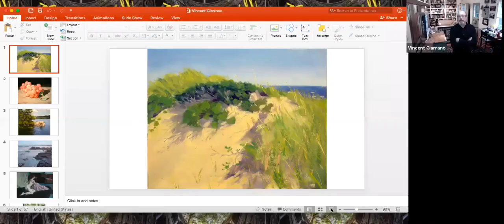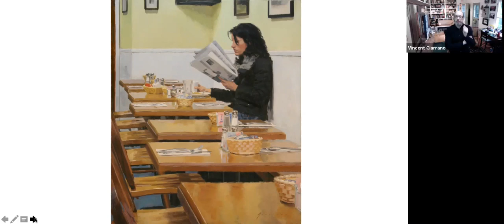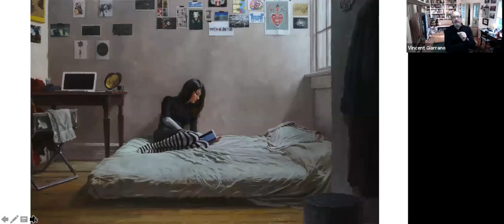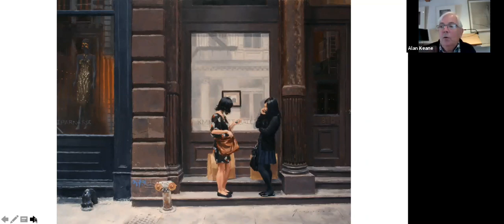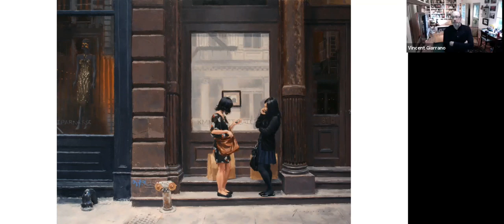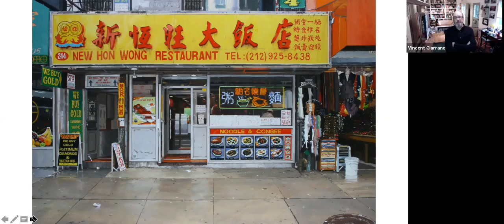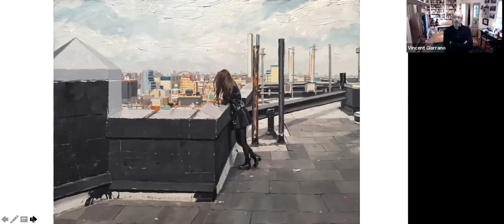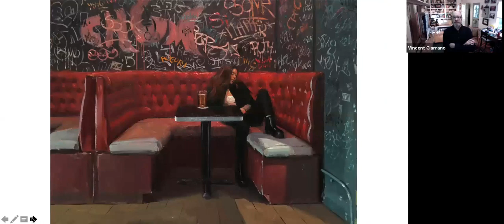The Artist’s Well - Episode 16 - American Fine Artist Vincent Giarrano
The Artist's Well visits American Fine Artist Vincent Giarrano, a contemporary realist with a focus on painting subjects in New York. Vincent talks about his early career and how it transitioned over the years to where he is now. He shares his work and process and gives valuable advice on what it takes to become a successful artist. and Instagram @vgiarrano